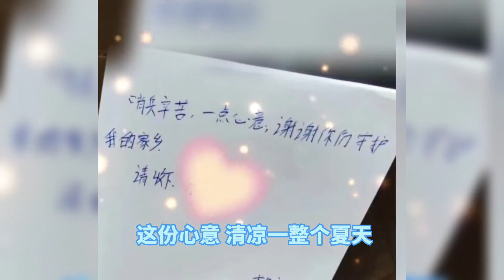属于中国军人的浪漫The romance that belongs to Chinese soldiers#生活 #